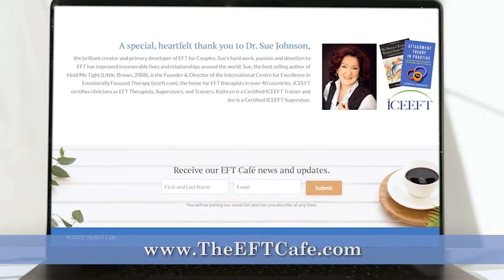Handling Affairs in EFT Session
Kathryn Rheem and Jennifer Olden discuss the challenge of handling affairs with our EFT couples.